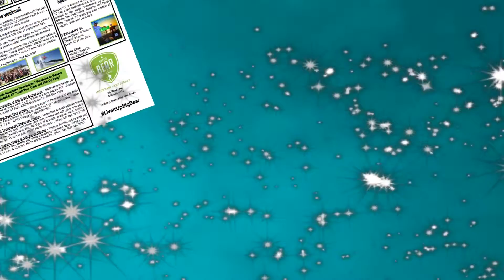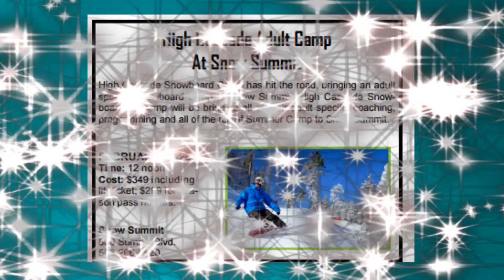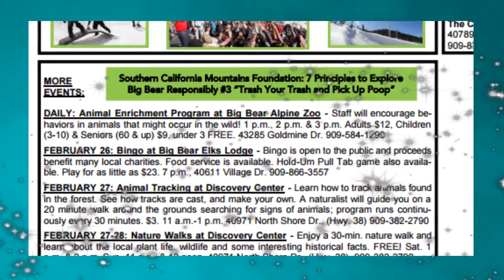What's UP in Big Bear CA February 26-28, 2016 PLUS OPEN Houses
Snow Board Camp - AIR BAG practice - Best JOURNEY Tribute band of all time - a chance to tour a 2 Million $$$ OPEN House. Music Dancing and play in the mountains. Big Bear has it all!